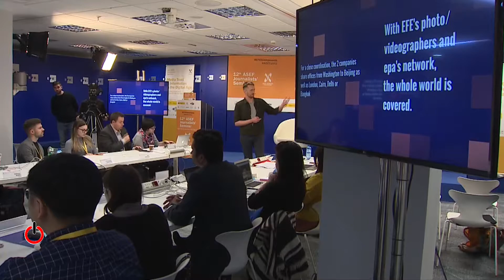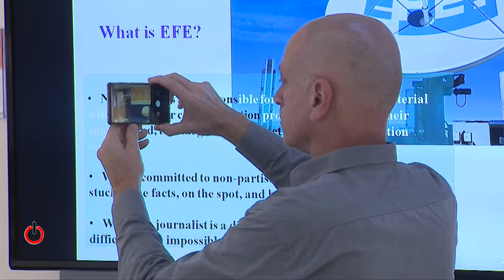Urgen a periodistas no solo a usar sino a entender los útiles de verificación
Conocer las múltiples herramientas disponibles para verificar contenidos en línea se ha convertido en una absoluta necesidad para el periodista, pero igual de crucial es saber cómo funcionan por dentro y qué pueden y no pueden hacer, con el fin de no cometer errores garrafales.

Esta es una de las alertas más llamativas lanzadas por expertos en verificación que han participado ayer y hoy en el duodécimo seminario para periodistas organizado por la Fundación Asia-Europa (ASEF), Casa Asia y EFE, en la sede central de esta agencia internacional de noticias.